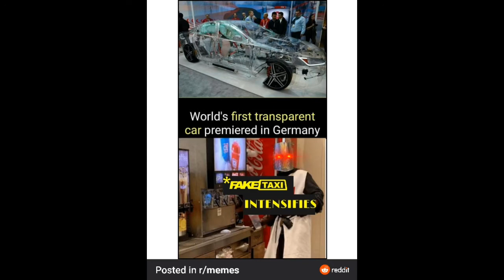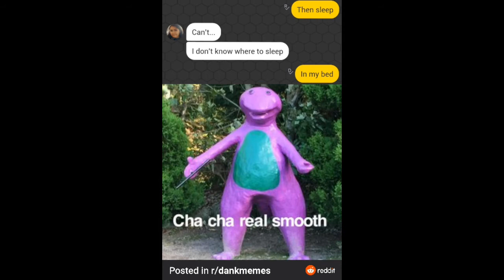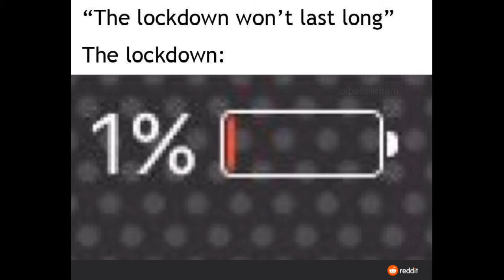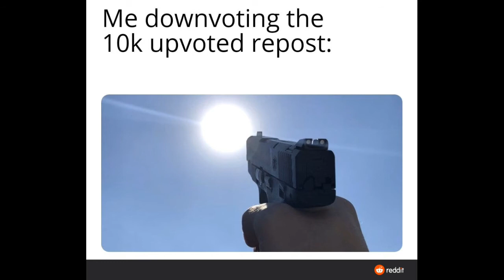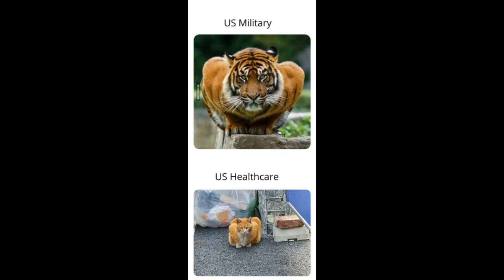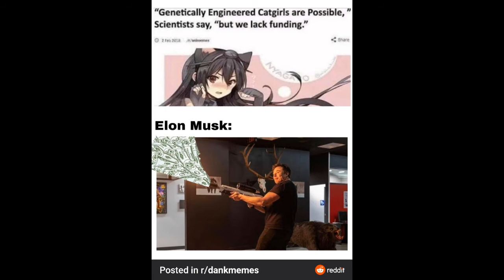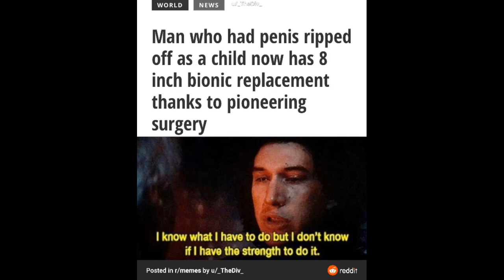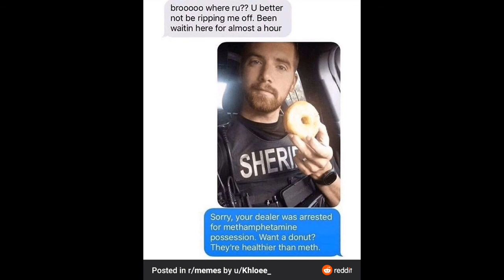"NICE" | Meme compliation #69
Uhhhh it's finally done